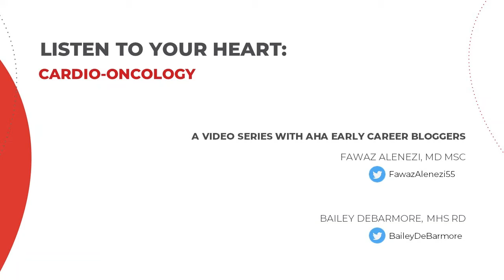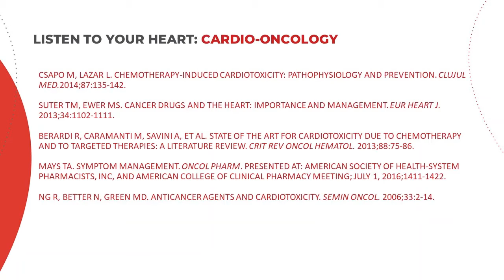Listen To Your Heart: Cardio-Oncology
References:

Csapo M, Lazar L. Chemotherapy-induced cardiotoxicity: pathophysiology and prevention. Clujul Med.2014;87:135-142.

Suter TM, Ewer MS. Cancer drugs and the heart: importance and management. Eur Heart J. 2013;34:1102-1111.
Berardi R, Caramanti M, Savini A, et al. State of the art for cardiotoxicity due to chemotherapy and to targeted therapies: a literature review. Crit Rev Oncol Hematol. 2013;88:75-86.

Mays TA. Symptom management. Oncol Pharm. Presented at: American Society of Health-System Pharmacists, Inc, and American College of Clinical Pharmacy meeting; July 1, 2016;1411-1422.

Ng R, Better N, Green MD. Anticancer agents and cardiotoxicity. Semin Oncol. 2006;33:2-14.